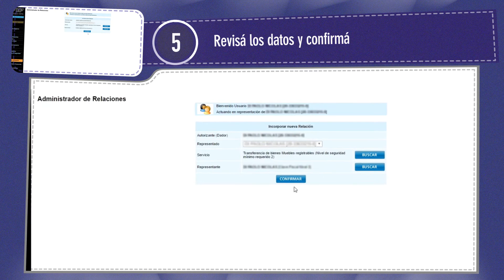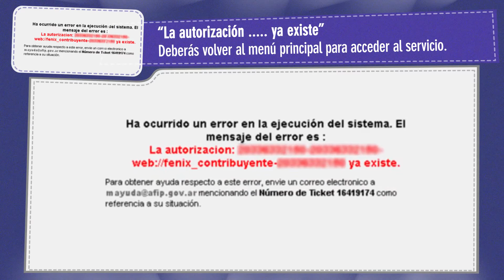AFIP Cómo adherir servicios de con la clave fiscal personas físicas